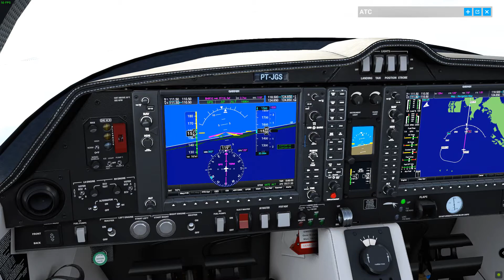Microsoft flight simulator 2020 - Around the world - Dubai to Bahrein